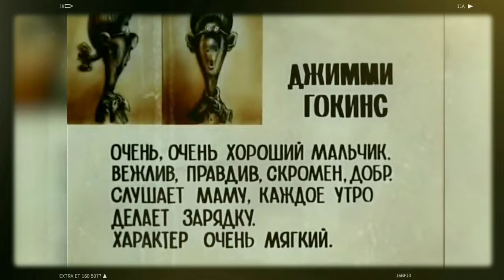XvallariX - Jimmy Hawkins (Music Video)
Джим Хокинс — положительный главный действующий герой романа Роберта Льюиса Стивенсона «Остров сокровищ». Джим — подросток. Активно участвует во всех событиях: это он подружился с пиратом Билли Бонсом, нашёл и забрал карту Острова Сокровищ из его сундука, а затем передал её доктору Ливси и сквайру Трелони; он обнаружил на корабле заговор, нашёл Бена Ганна на Острове сокровищ, застрелил напавшего на него пирата Израэля Хендса, увёл корабль пиратов на Северную стоянку и стал яблоком раздора в противостоянии между Джоном Сильвером и остатками его шайки.

Jim Hawkins is the protagonist of Robert Louis Stevenson's Treasure Island. Jim is a teenager. He actively participates in all events: it was he who made friends with the pirate Billy Bones, found and took the map of Treasure Island from his chest, and then handed it over to Dr. Livesey and Squire Trelawney; he discovered a conspiracy on the ship, found Ben Gunn on Treasure Island, shot the pirate Israel Hands who attacked him, took the pirate ship to the North Parking lot and became a bone of contention in the confrontation between John Silver and the remnants of his gang.

Lyrics [Текст песни] 👇

[Intro]
Джимми Гокинс очень, очень хороший и вежливый мальчик
(XvallariX) Скромен, добр, правдив
Слушает маму и каждое утро делает зарядку

[Verse 1]
I'm the type of nigger that will blow your fucking ass off
Scallop niggas to them deep fucking niggas when we creep
Killing bitches in they knee cause they cannot fuck with me
Robbery beyond my mind no one know who did the crime

Robber with the Glock 19
And you know I'm looking me in the fucking five zero
Keep a big John Antonio everlasting robber hoe
Killer motherfucker with the 40 fold
No, we won't money blow when I'm in the five zero

[Bridge]
Характер мягкий. Не женат
Раз уж я у Вас в плену, делайте со мной что хотите
Но, знайте, это я вытащил карту из сундука Билли Бонса

[Outro]
Это я подслушал Ваш разговор на шхуне и передал его капитану
Это я убил Израэля Хэнкса и увёл шхуну, ха-ха-ха
Ваше дело проиграно!